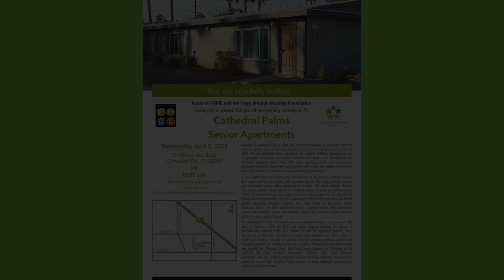Cathedral Palms Senior Apartments Reopening Ceremony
After nearly three decades, National CORE, the County of Riverside, the City of Cathedral City and their partners are excited to celebrate the grand re-opening of Cathedral Palms, an affordable housing community for low-income seniors in Cathedral City, California. Originally acquired by National CORE in 1996, the completely renovated Cathedral Palms now offers 224 high-quality affordable apartment homes for seniors earning less than 60% of the area median income. Sixty-eight of these homes are set aside for unhoused seniors in an effort to combat the homelessness crisis in the Coachella Valley.